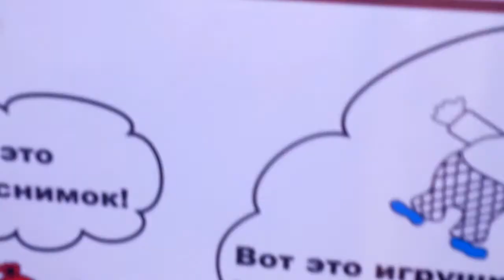Ажиотаж в Зоопарке 19.09.21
Воспользовались теплым деньком и отправились семьей в